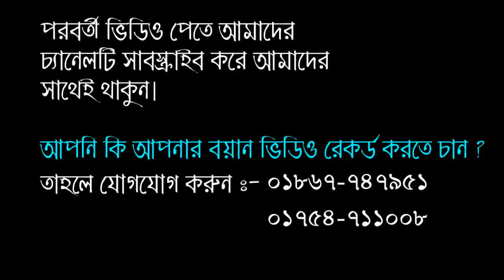মজার একটি বয়ান শুনুন, রসূল (সা:) এর প্রতি ভালোবাসা।মাওলানা বজলুর রহমান মিজান। bazlur rahman mizan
আলোচনা পেশ করছেন:- হযরত মাওলানা বজলুর রহমান মিজান